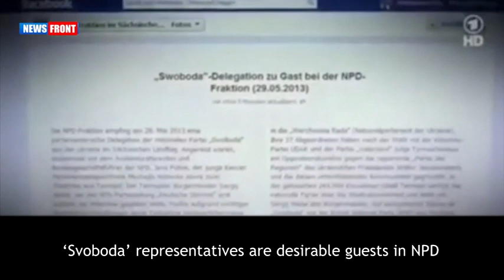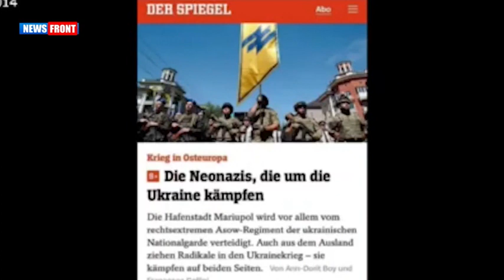Faschismus in der Ukraine - Fascism in Ukraine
Faschismus und Neonazismus in der Ukraine